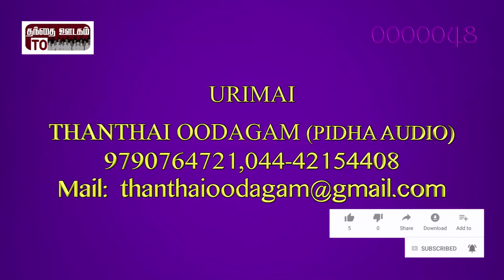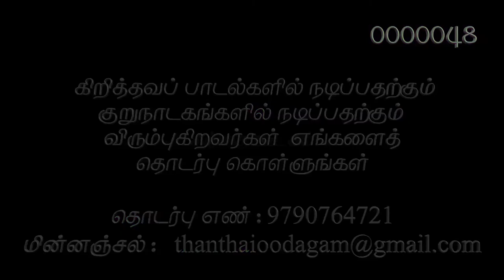Tamil christian song - Puthiyyathoru Paadal | Pidha Audio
Song :  Puthiyyathoru  Paadal

Lyric and Music  :  Sistr. Philo Jeyaraj